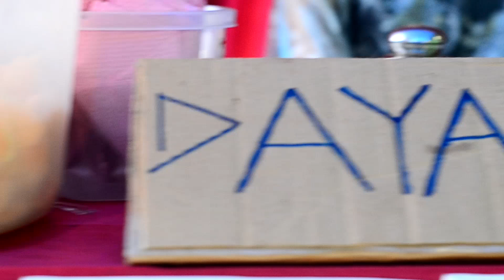The Wedding🎎 Firdaus & Yulianti 📸 Tata Compusindo do